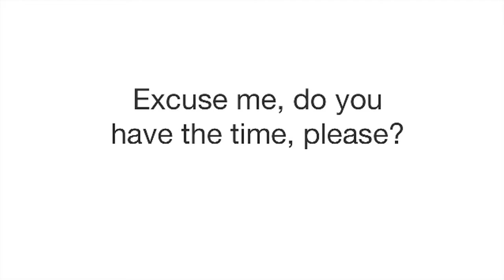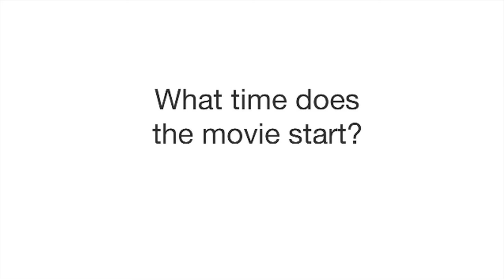Fun English Lesson 2 - Talking About Time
Learn to talk about time in English. Learn to make plans as you ask and answer questions about time. Learn the English grammar and vocabulary you need to go on a date at the movies.